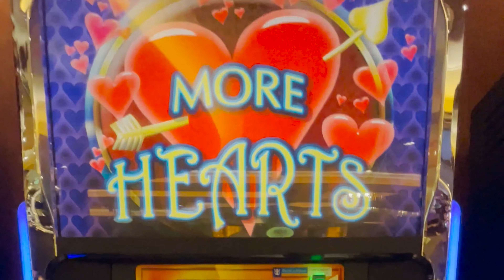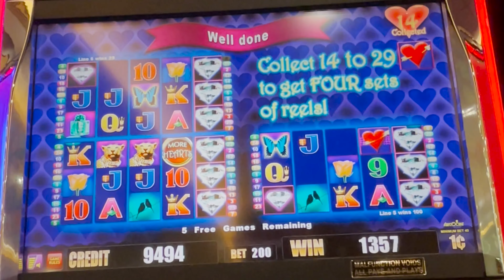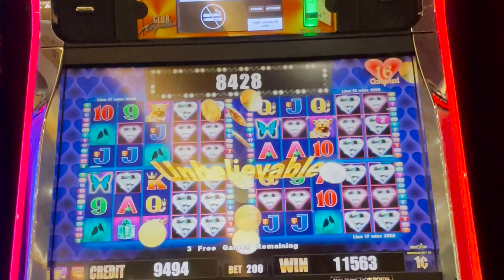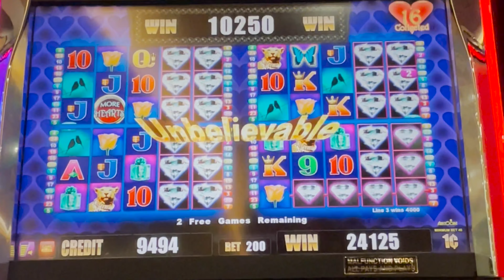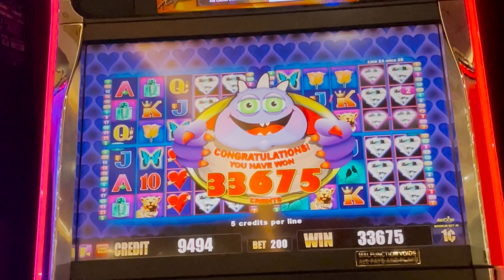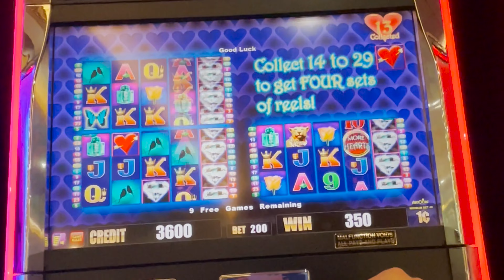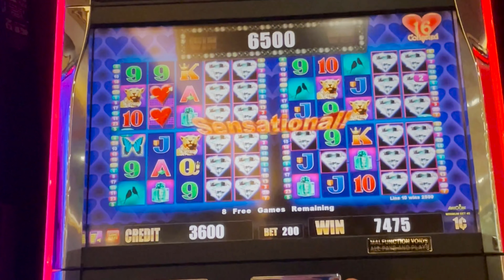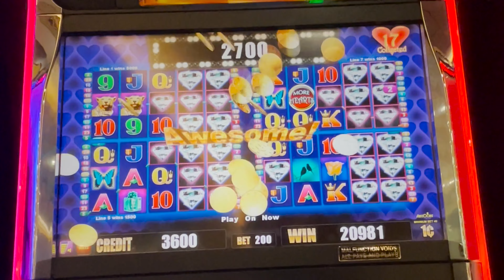❤️ MORE HEARTS ❤️ BIG MONEY!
I REALLY didn't expect this. This slot machine is melting it's SO HOT🔥🔥 Check out my biggest win on this MORE HEARTS machine ❤️